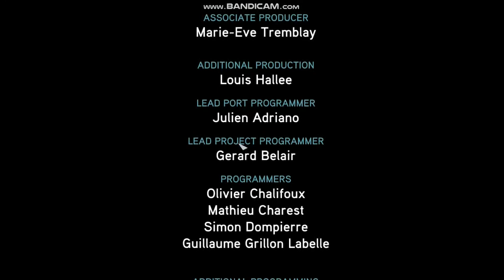JAMES BOND:QUANTUM OF SOLACE Chapter 15 final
Chapter 15-ECO Hotel